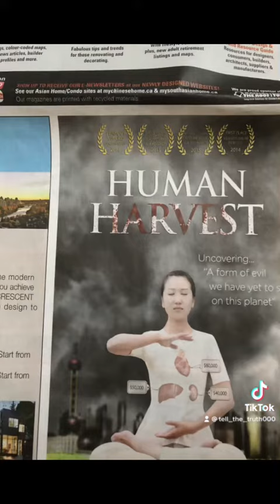The lies and indoctrination of The Epoch Times Shen Yun and Falun Dafa Cult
They are still lying to us